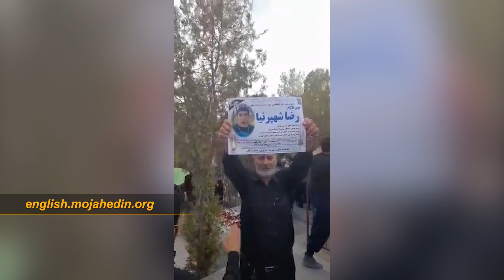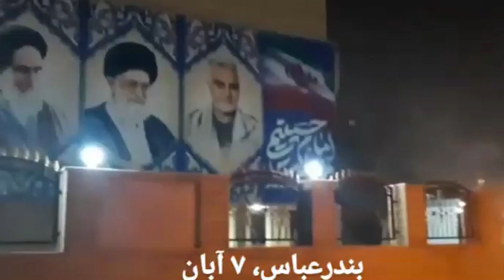Iran protests round-up—Day 44 | October 29, 2022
October 29, 2022: Protests in Arak, Kermanshah, Yazd, Kamyaran, Piranshahr, Mashhad, Tehran, Bukan, Rasht, Saqqez, Bandar Abbas, Astara, Borujerd, and Marivan.